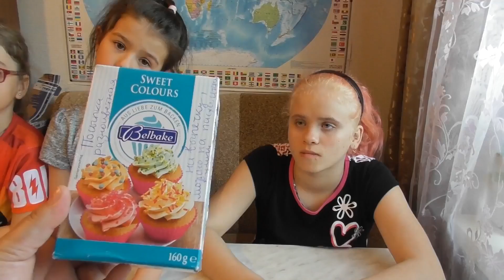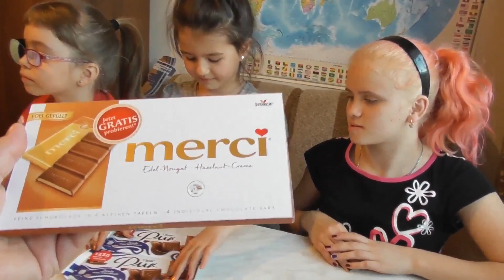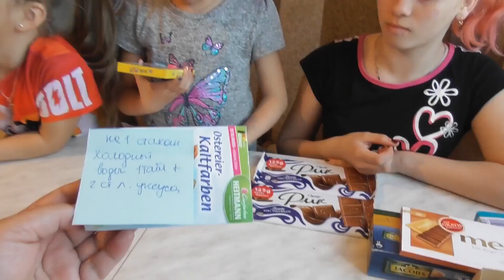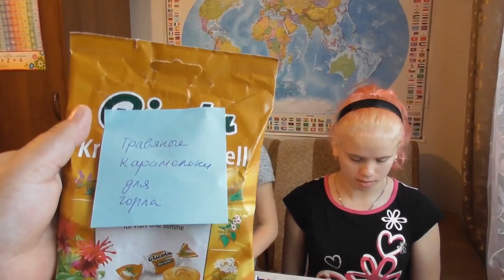Посылка с крутой одеждой из Германии! Примерка!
Наши любимые доченьки:
Настя                 23 мая 2000
Алина          19 августа 2003
Дарина          14 марта 2006
Сашенька           19 июля 2012
Женечка      21 ноября 2012
Томочка  12 сентября 2015

Наш адрес: 662010 Красноярский край с. Тюхтет. ул. Юбилейная 15-2 ;  Квашенко  Тамара Петровна